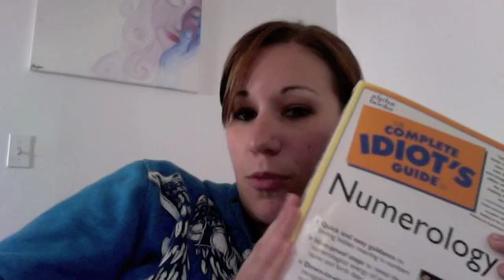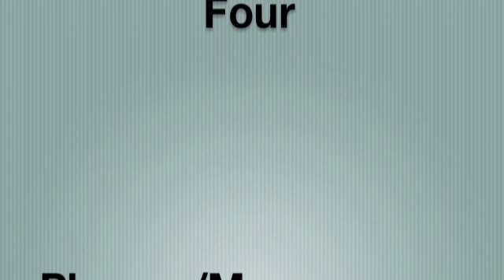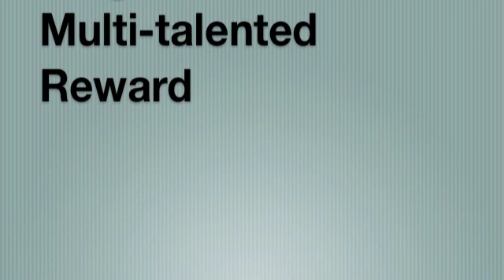[1.31] The Core Five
Here are the formulas for the five core numbers! .